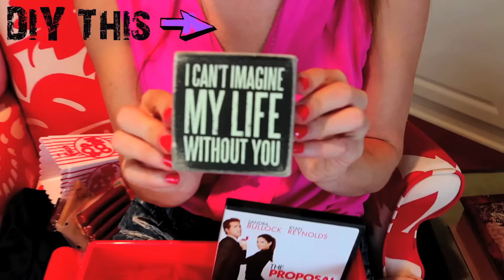EASY Last Minute Valentines Gift Idea♥ FOR HIM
QUICK, LAST MINUTE Valentines Gift for Him or HER!! Make this Thoughtful Romantic Movie Date Basket & fill it with Special & Unique Gifts from your heart!

We are a Mother/Daughter DIY Duo! So excited to have you here hanging out with us & sharing wonderful Lifestyle & DIY Ideas! We love hearing from you- so leave your thoughts & comments below!

♡ List of Presents♡

#1 Red Bin from Dollar Tree

#2 Fabric Rose Petals from Dollar Tree

#3 Men’s Cologne

#4 Candy from Target

#5 Popcorn Bins- You can usually find some similar ones at Bed Bath & Beyond

#6 Movie—Tip: check out the $5 Movie Bin at your local Walmart or Best Buy for Great deals!

#7 Detroit Lions Shirt